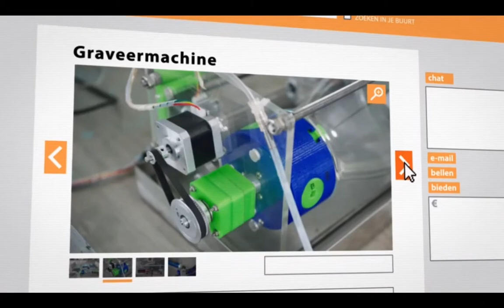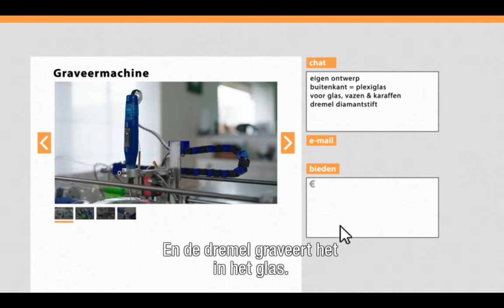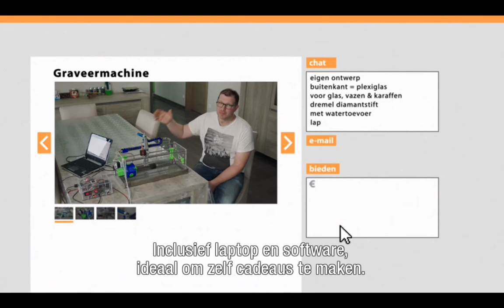Anthony Dedulle in Iedereen beroemd met zelf gemaakte graveermachine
Anthony Dedulle uit Jabbekel in Iedereen beroemd
met zelf gemaakte graveermachine